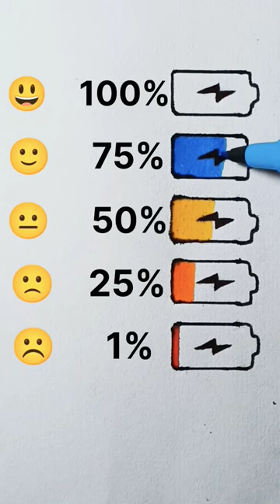what is your battery 🔋 percentage